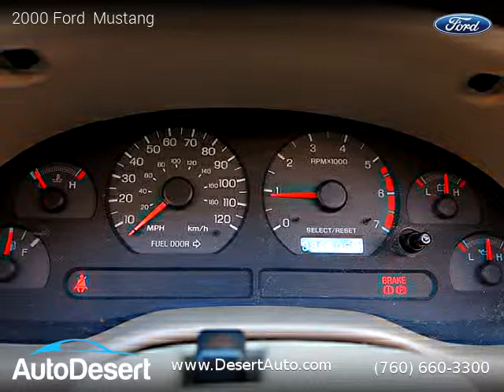2000 Ford Mustang - Desert Auto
Desert Auto
74882 Joni Drive 5

Clean title, Extended Warranty Available, 86,606 miles, Automatic, Laser Red exterior, Medium Parchment interior, Convertible, RWD: Rear Wheel Drive, 2 doors, 6 cylinders, Gasoline, MPG City 20 and 27 in Hwy.